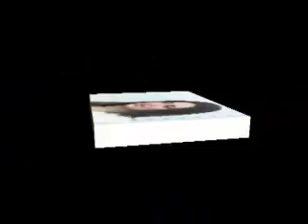dr fazeela - dil lutya gaya